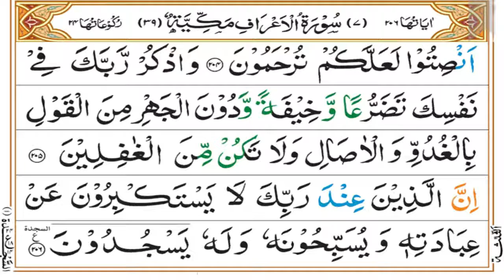Surah A'raaf Tafseer Part 57 | Last Ruku 24 Complete | Dars 627 | Mufti Asif Abdullah Qadri